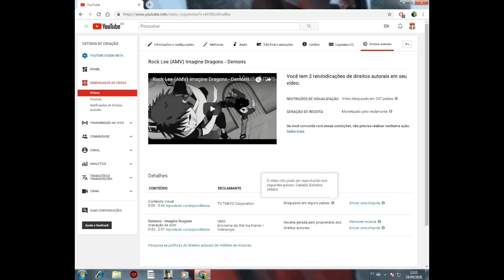SAD {AMV} Luccas Carlos Sem ninguém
MUSICA - Luccas Carlos - Sem ninguém